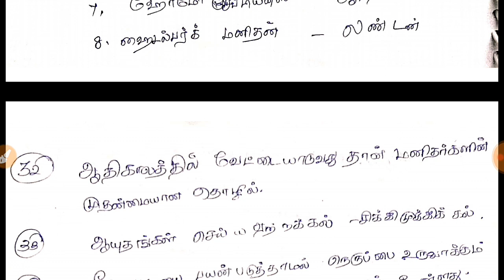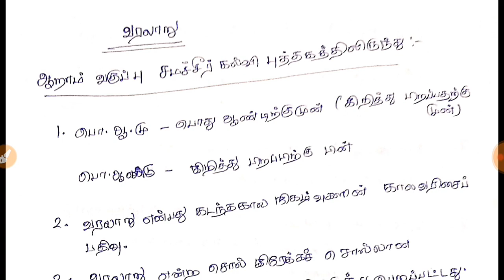6TH STD HISTORY PART 1 / TNPSC GROUP 4/TNPSC GROUP 2 / TNPSC GROUP 1